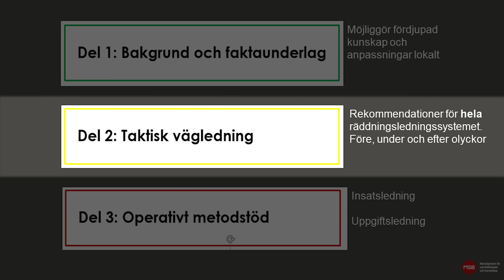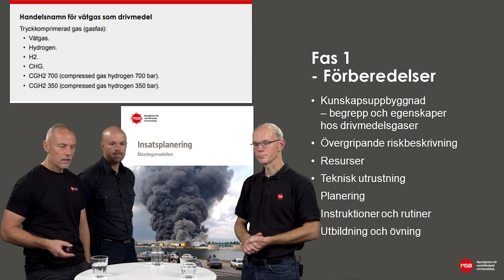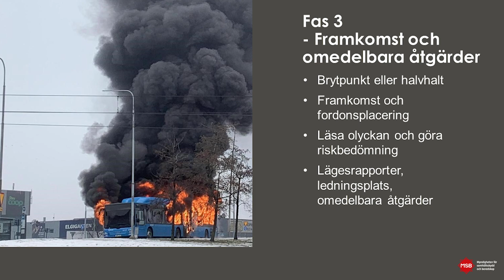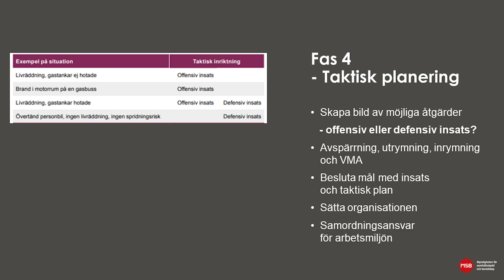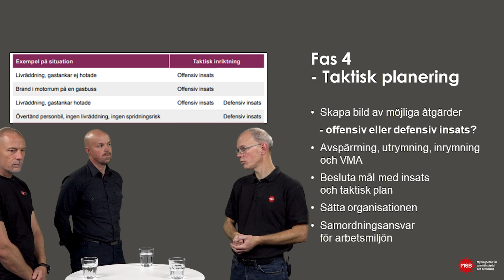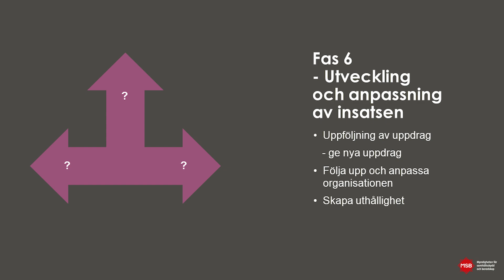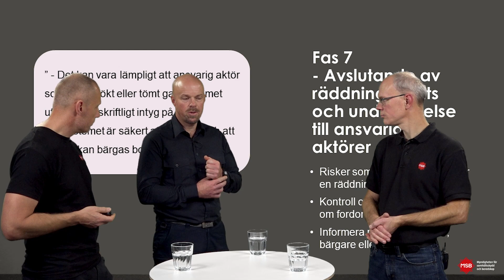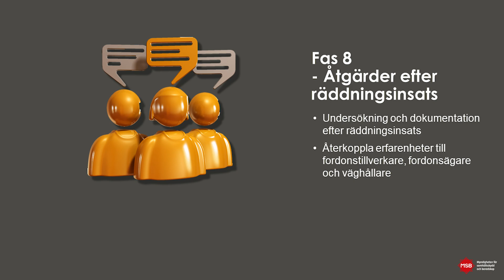Del 2 Taktisk vägledning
I filmen ger vi stöd i hur räddningstjänsten kan arbeta taktiskt vid händelser med gasfordon.